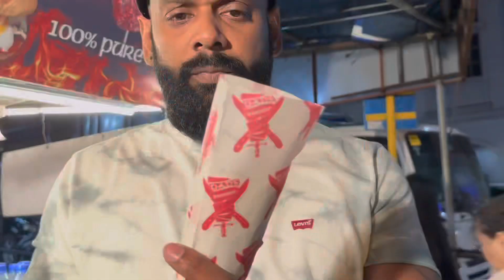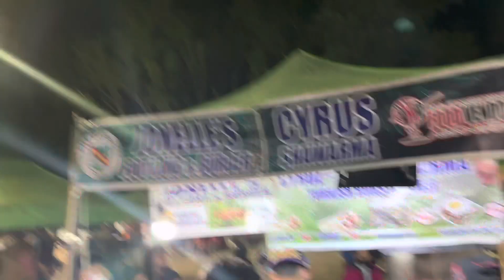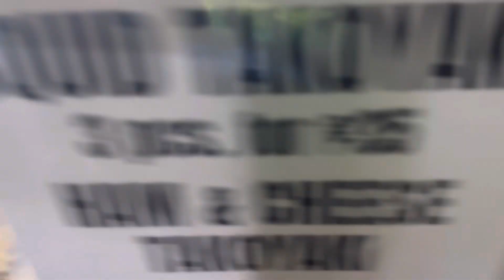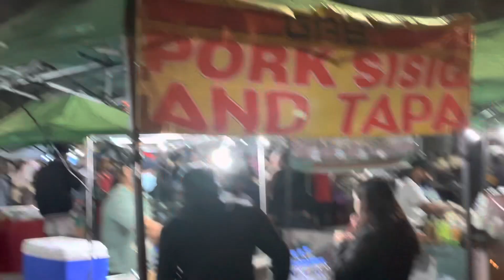Philippines Vacation|Baguio city Sunday Night Market|Food Trip| රෑට පට්ට Fun පොට් එක|කොහොමද මේක😳😱